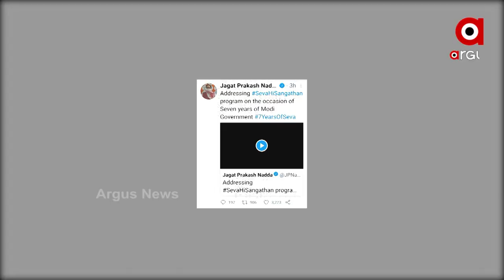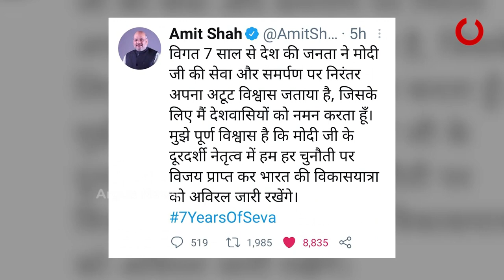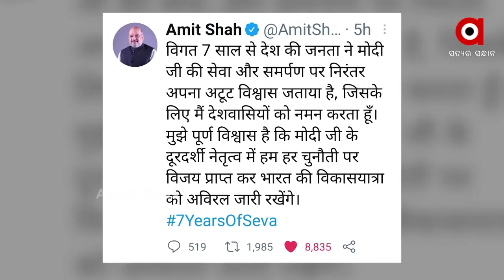ମୋଦିଙ୍କ ଦ୍ବିତୀୟ ପାଳି ସରକାରକୁ ପୁରିଲା 2ବର୍ଷ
ଏହି ଦିବସକୁ ବିଜେପି ସାରାଦେଶରେ ସେବା ଦିବସ ଭାବେ ପାଳନ କରୁଛି । ବିଜେପିର କର୍ମକର୍ତା ଗାଁ ଗାଁରେ ପହଂଚି ଲୋକଙ୍କ ପାଖରେ ସେବା ପହଂଚାଉଛନ୍ତି । ଏହି ଅବସରରେ ବିଜେପି ରାଷ୍ଟ୍ରୀୟ ସଭାପତି ଜେପି ନଡ୍ଡା ପ୍ରଧାନମନ୍ତ୍ରୀଙ୍କୁ ଅଭିନନ୍ଦନ ଜଣାଇଛନ୍ତି